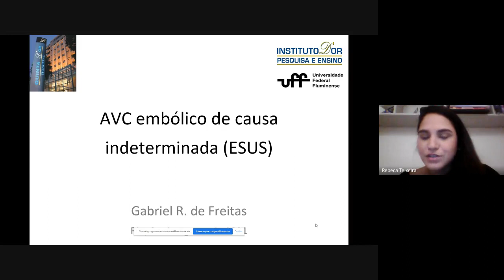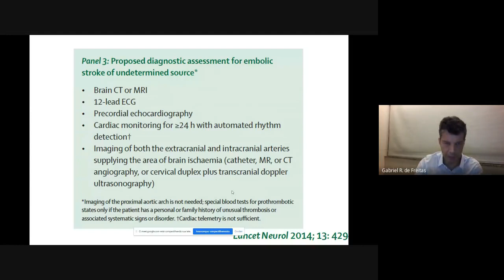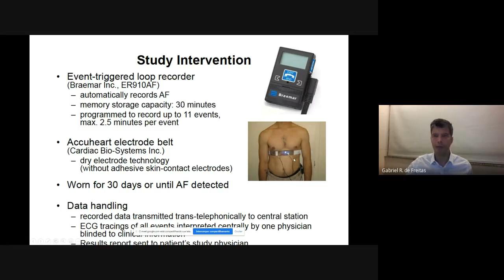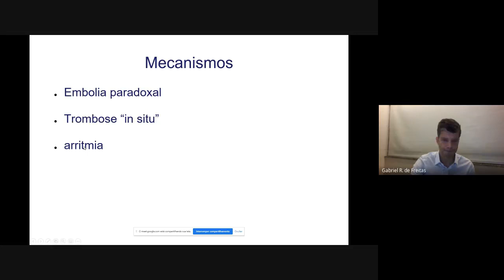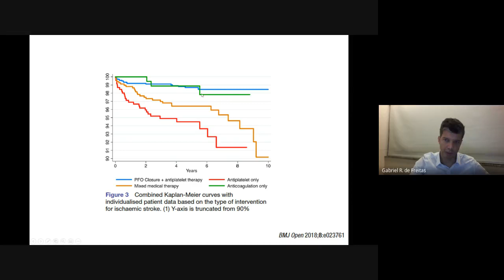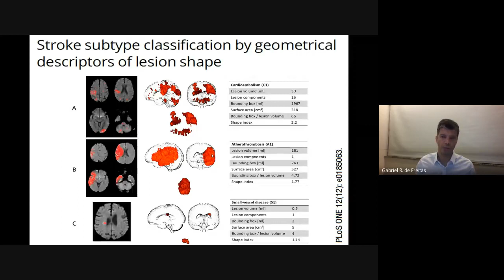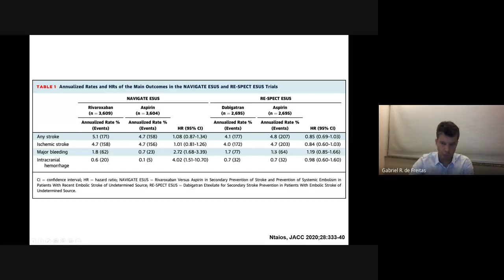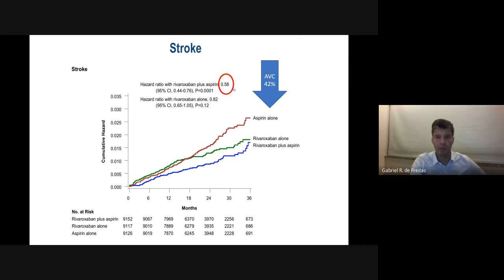AVC Embólico de Causa Indeterminada - Dr Gabriel Freitas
Aula Ministrada de Forma Online em 24 de Agosto de 2021